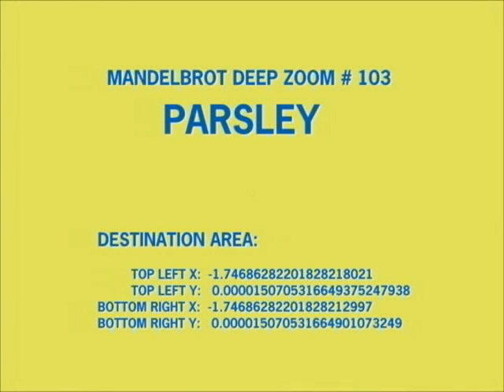The Amazing Mandelbrot Set — Parsley